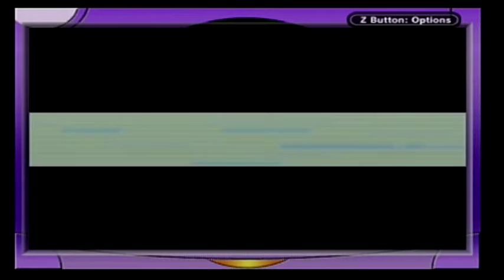Pokémon Blattgrün - Episode 25 - Abenteuer im Silph Co. Hochhaus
Nachdem wir endlich den langen Weg nach Fuchsania City hinter uns haben, geht es erst einmal zurück nach Saffronia City, wo das Team Rocket das Firmengebäude der Silph Co. besetzt hat. Was Team Rocket wohl vor hat? Finden wir es raus, indem wir uns durch das 10-stöckige Gebäude kämpfen und den Boss konfrontieren!